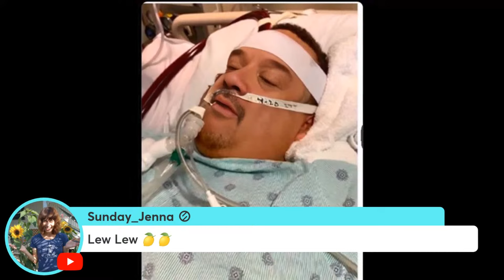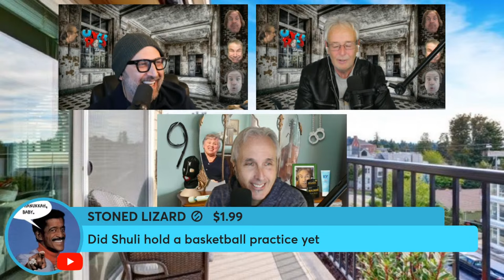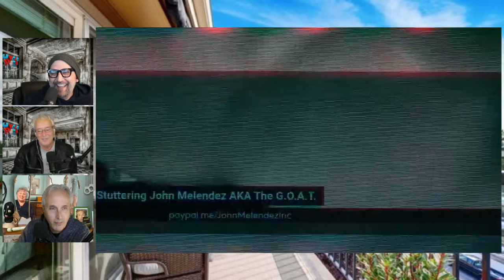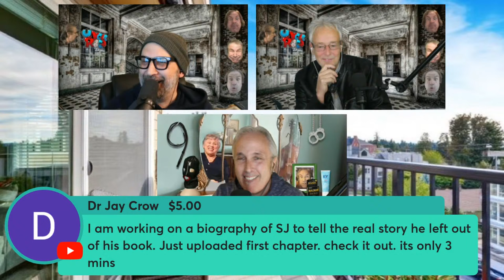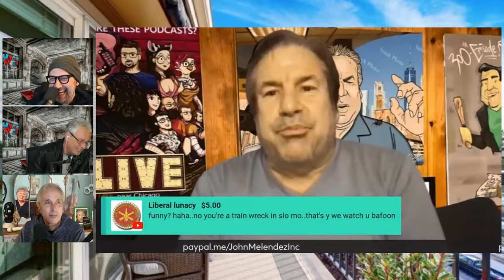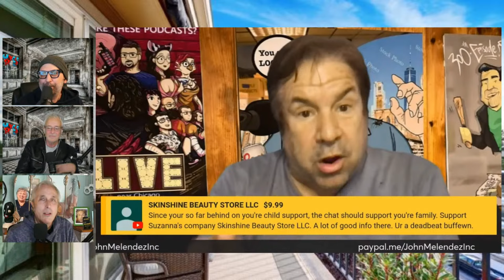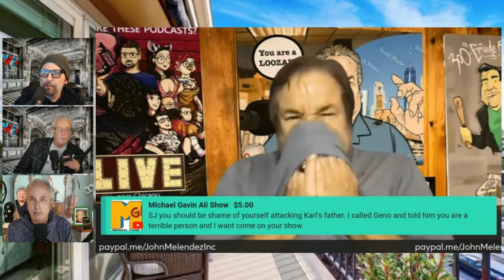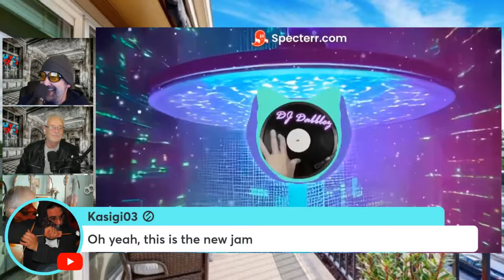Stuttering John OUT Of The Kate Meaney Business...AGAIN! | The Uncle Rico Show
LIVE @ 4pm est. on The Uncle Rico Show:  Stuttering John is out of the Kate Meaney business for good...like anyone believes that.  Also, in this episode of The Stuttering John Podcast John says his wife Suzaner purgered herself in court documents.